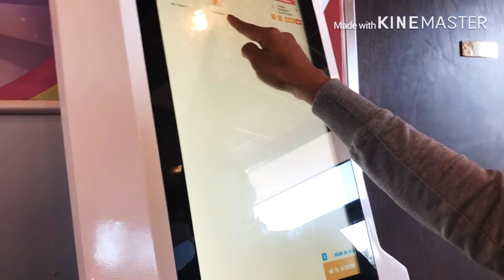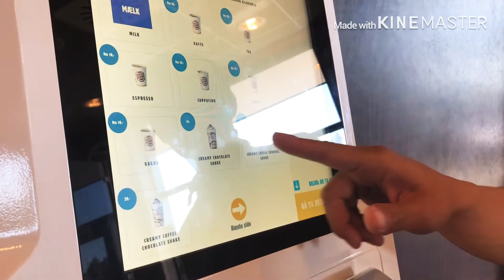แม่บ้านอินเตอร์ kirppu พามาดูตลาดมือสอง ตอนที่ 3 Pla Denmark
พามาดูร้าน krippu มาดูร้านนี้ “ตาดีได้ ตาร้ายเสีย”
เพราะว่าของมียี้ห่อ ของที่เขาไม่ใช้แล้ว บางทีก็ยังใหม่

Facebook :pla pla puggaard
Line คลิ๊กเลยค่ะ